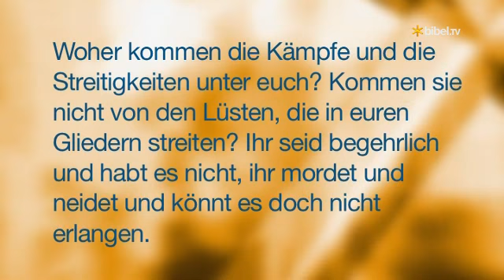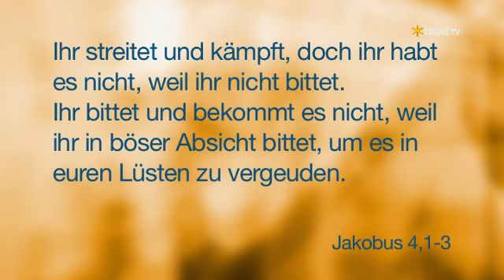Bibel TV Emmaus: Gefährlicher Mangel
Rocco Grämmel spricht über den Bibeltext Jakobus 4,1-3.

"Brannte es nicht wie ein Feuer in unseren Herzen, als er unterwegs mit uns sprach und uns den Sinn der heiligen Schriften aufschloss?" (Luk 24, 32)  Auf ihrem Weg nach Emmaus begreifen zwei Jünger die Größe Jesu und gehen im Glauben gestärkt aus dieser Begegnung mit Christus hervor. Eine solche Begegnung mit Jesus und seinem Wort möchte auch Emmaus, Andacht zum Tag, sein. Geistliche verschiedener Konfessionen laden abwechselnd ein zu Besinnung, zu Einkehr und zu geistigen Denkanstößen.